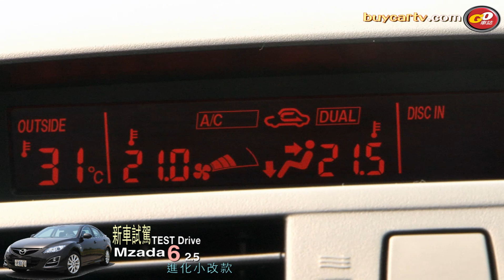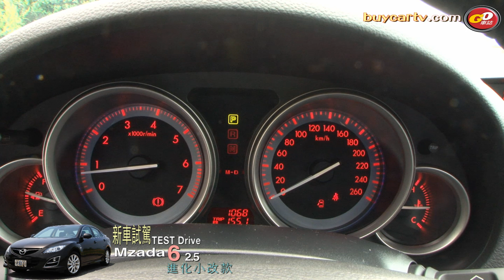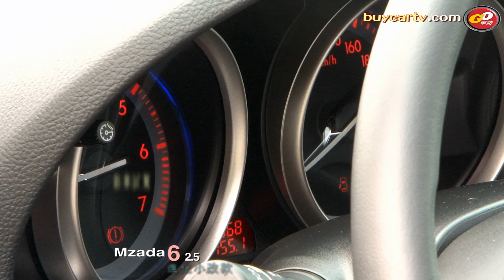進化潮車Mazda 6 2.5-2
百萬等級，少數可選擇的日系進口房車，具備時下型男接受的外型，2.5升順暢動力輸出，以及主、被動安全樣樣不缺的配備；排斥滿街跑的國民車，又高攀不起破200萬才有的歐系車，馬自達6這類中間『消費者』層級的車款，在市場上很快地就得到共鳴。
小改款車型向舒適配備靠攏！比較可惜的是少了原本個性化的大尺寸輪圈，以及方向盤換檔撥片，售價也小漲了兩萬，其策略有待市場考驗。